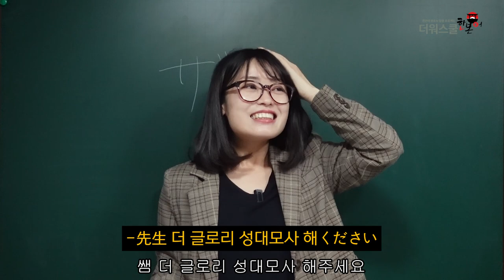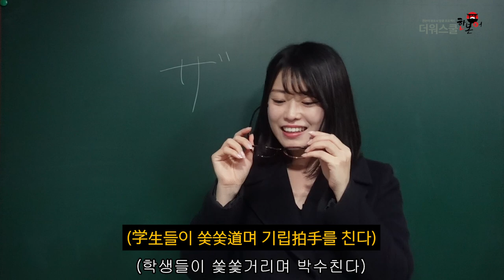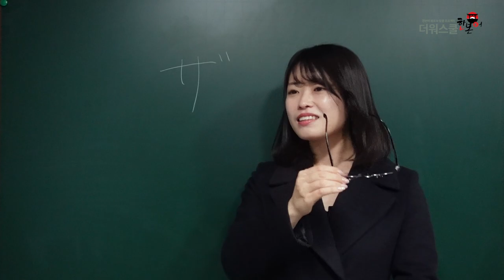[한본어 왕초보 7강] 더 글로리 명대사 속 한본어 배우기 - 쿨익호 선생님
더워스쿨 한본어 무료강의